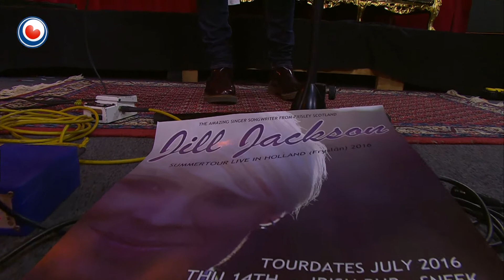Jill Jackson (Scotl) yn Noardewyn Live